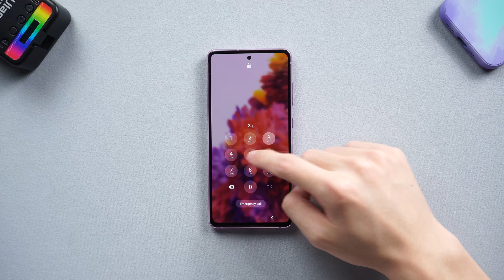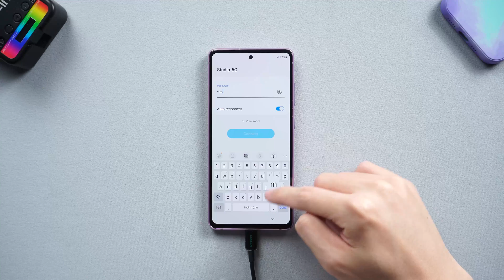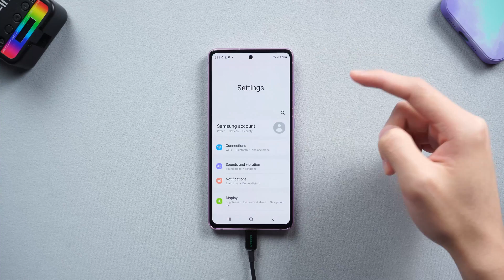How to Unlock Samsung Phone If Forgot Password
If you’ve forgotten the password to your Samsung phone, don’t worry—this video will guide you through the steps to unlock your Samsung phone. By performing a factory reset on your Samsung phone or flashing your phone back to its factory default settings, you can easily regain access to your device.

*⏱TIMESTAMP:*
00:00 Intro & Preview
00:14 Introduce 4uKey for Android
00:28 Connect Samsung Phone to 4uKey for Andorid
00:36 Remove Screen Lock
00:47 Enter Recovery Mode
01:21 Unlock Samsung Necessary Steps
02:01 Unlock Samsung Successfully

1. Install 4uKey for Android: Download and install the tool from the provided link in the video description.
2. Connect Samsung Phone: Open 4uKey for Android and connect your Samsung device to the computer.
3. Choose "Remove Screen Lock": Select "Remove Screen Lock" from the options, and click "Start." Note that this process will erase all data on the phone.
4. Enter Recovery Mode:
For Samsung S21: Turn off the phone by pressing the volume down and power buttons.
Once off, press and hold the volume up and power buttons until the Samsung logo appears, then release.
5. Factory Reset:
In recovery mode, select "Wipe data/factory reset" using the volume keys.
After the reset completes, select "Wipe cache partition" and confirm.
Choose "Reboot system now" to restart the phone.
6. Unlock Confirmation: After rebooting, 4uKey will show that the screen lock has been successfully removed.
Set Up the Phone: Once the phone restarts, you will need to set it up again, including setting a new password.
7. Finish: Your Samsung phone is now unlocked, and the previous password is removed.

*📑 Samsung Official Guide*
Perform a factory reset on your Galaxy phone or tablet:

*⚠Important notice: *
2. 4uKey for Android now only supports removing earlier Samsung devices without losing your data (Windows Version). If you want to unlock other Android devices, it will not save your data like other software on the market do.
3. 4uKey for Android basically support 60000+ Android phones and tablets, including Samsung, Google, Motorola, LG, HTC, Huawei, Xiaomi, etc. But it is not available on Sony, Oppo and OnePlus currently.
4. 4uKey for Android is unable to obtain access to credentials, compromise personal data or cause serious harm to others. Do not try to violate YouTube community guidelines.